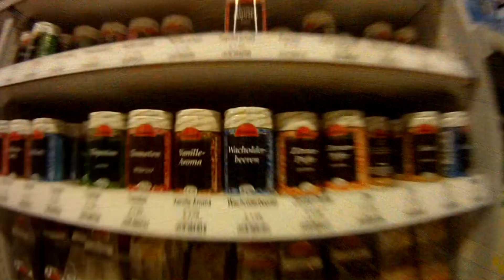Skateboarding Magdeburg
Riders: Artur Petereit, Nico Decker, Sascha Konovalov, Anton Sondermann
Filmed & Edtied: by Anton Sondermann